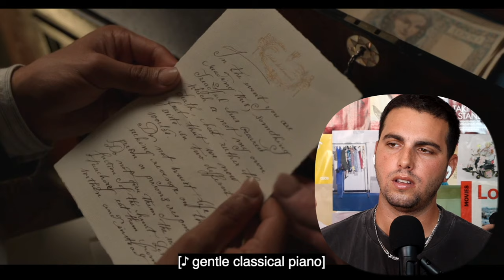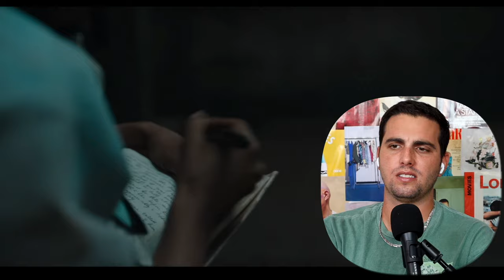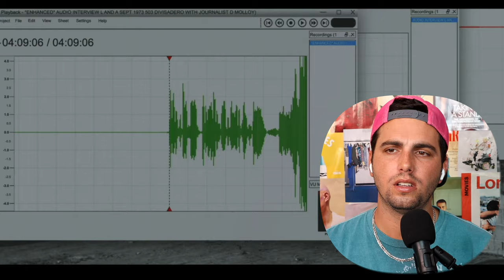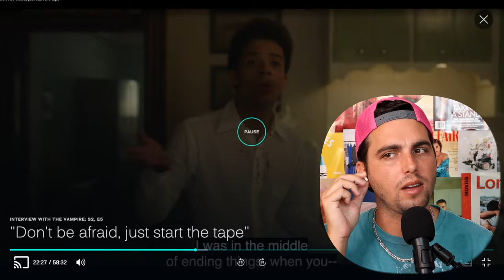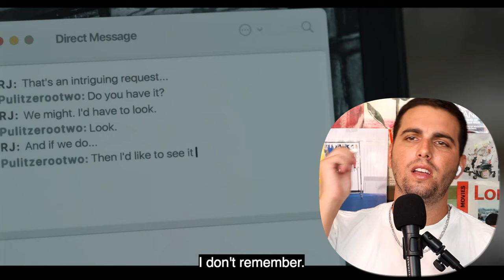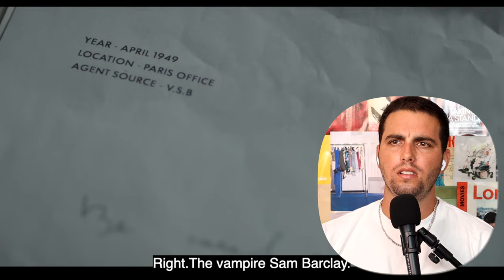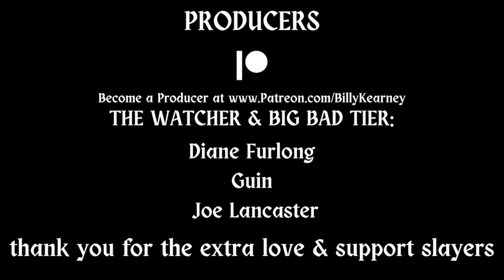Vampire Slayer Reacts to *INTERVIEW WITH THE VAMPIRE* Complete Season 2 ~ Lestat can RUIN my life ~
Interview With the Vampire Season 2 Reaction! I hope you vamps enjoyed, can't wait for season 3!

Chapters
00:00:00 Introduction
00:03:02 Episode 1
00:25:30 Episode 2
00:49:36 Episode 3
01:20:02 Episode 4
01:34:49 Episode 5
01:55:44 Episode 6
02:12:06 Episode 7
02:31:02 Episode 8
02:57:52 The Vampire Lestat